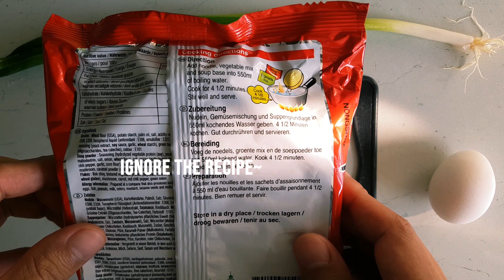🍜 How to make Korean 'Ramyun/Ramen' more delicious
SHIN RAMYUN/RAMEN(Instant Ramyun)

Total cost : 1.4 €
- Shin Ramyun(신라면) x 1pack : 1.1 €
- Spring Onion x 1 piece : 0.15 €
- Egg x 1 piece : 0.15 €